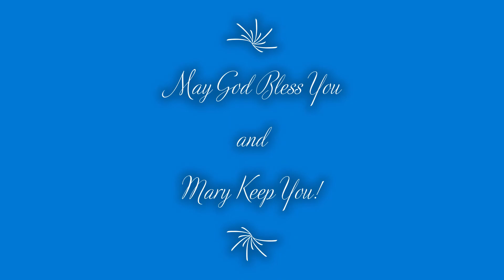Franciscan Saint of the Day Sept 22 Bl Lucy of Caltagirone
Blessed Lucy of Caltagirone, Virgin, Third Order d. 1400 (about)